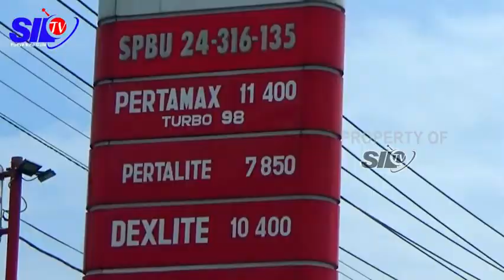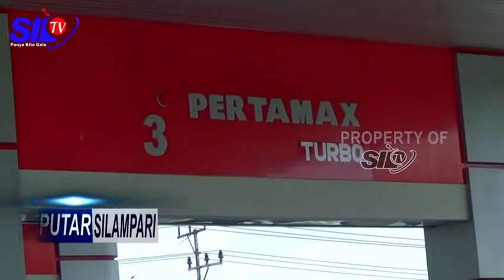SEPUTAR SILAMPARI - PENJUALAN BBK DIPREDIKSI MENINGKAT PASCA TURUN HARGA